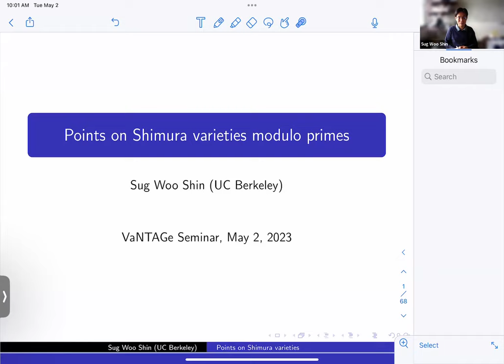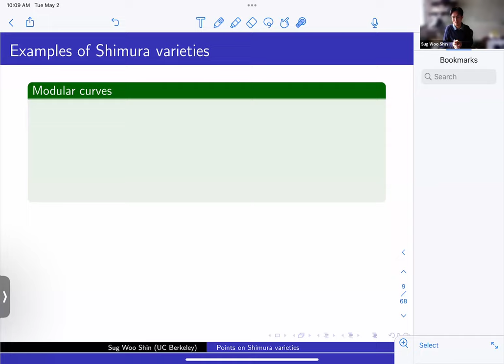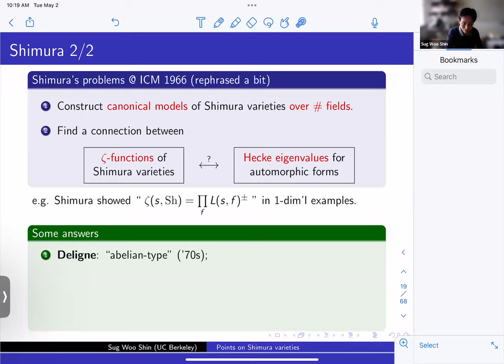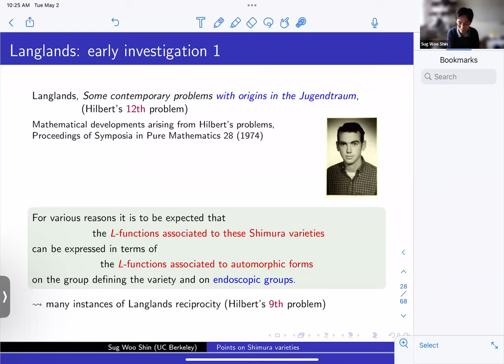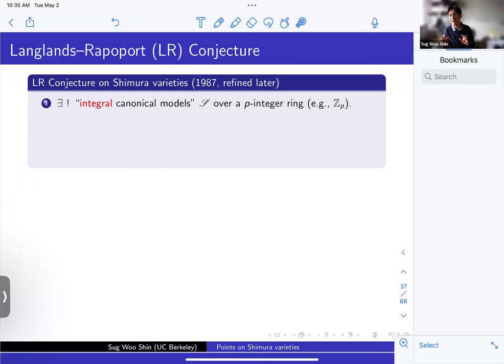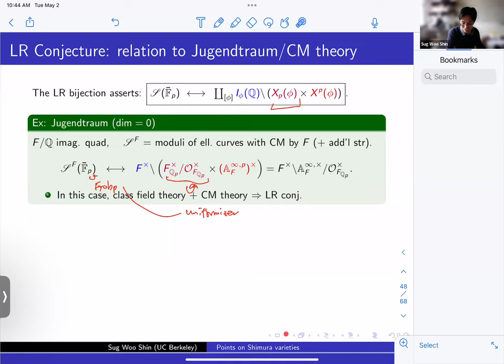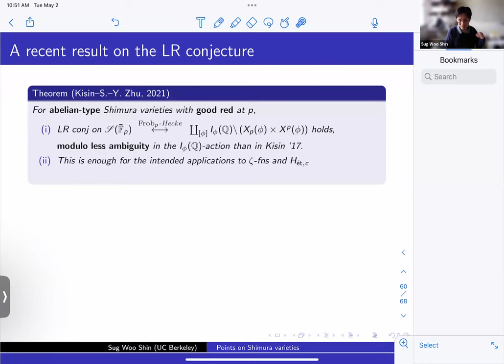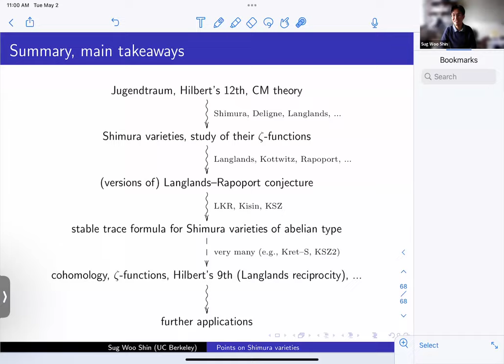Sug Woo Shin, The Langlands-Rapoport conjecture and related topics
VaNTAGe Seminar, May 2, 2023